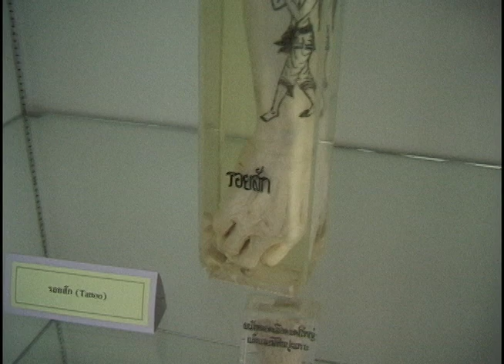FORENSIC MUSEUM - BANGKOK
Not for everyone, but i thought it was great! TRENT HARRIS